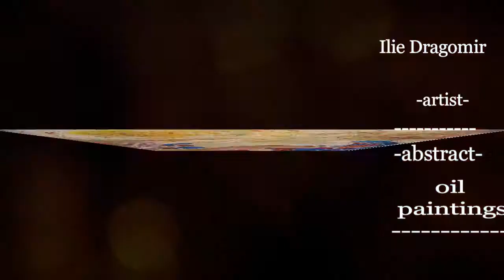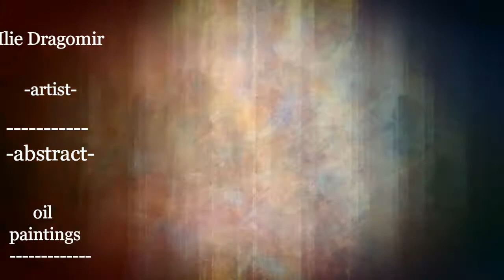Abstract- Ilie Dragomir-artist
oil paintings-abstract